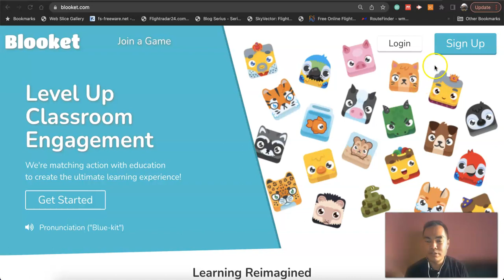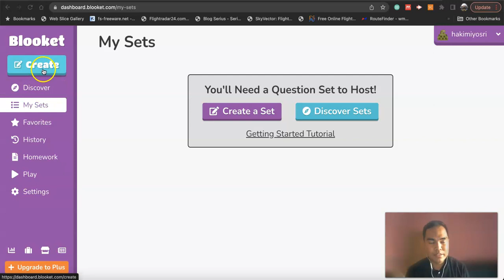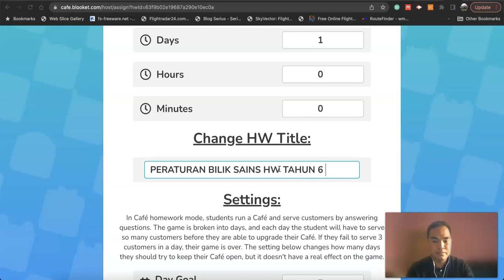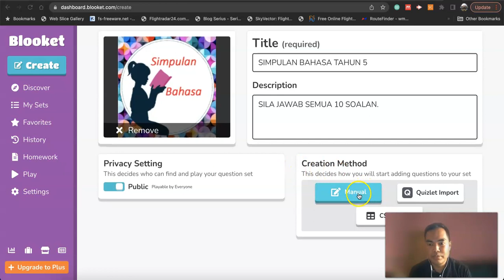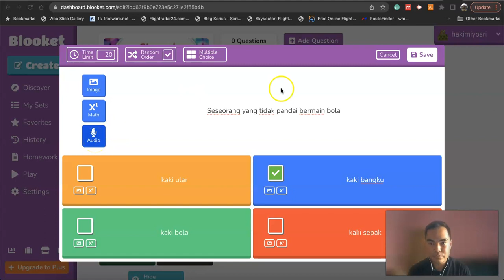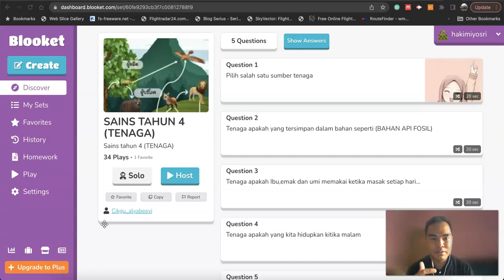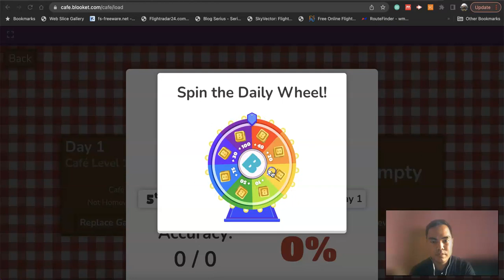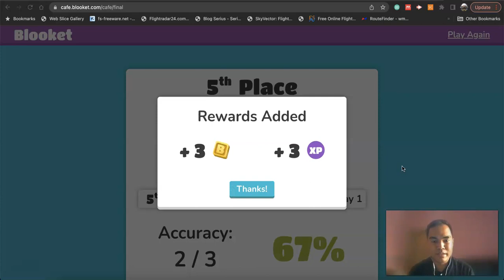DEMO - BLOOKET BY HAKIMI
This video shows a demonstration on how to use Blooket for conducting formative assessment.

Video ini mendemonstrasikan bagaimana untuk menggunakan Blooket bagi melaksanakan penilaian formatif.